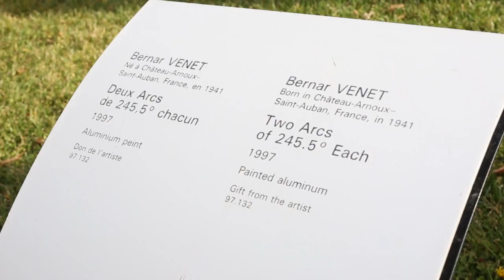L'origine du macaroni de Museomix Québec